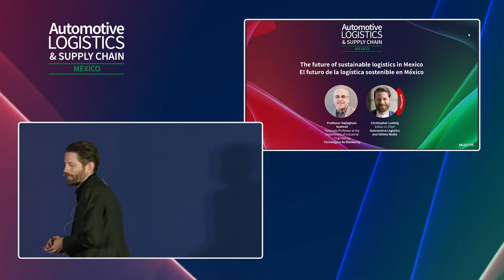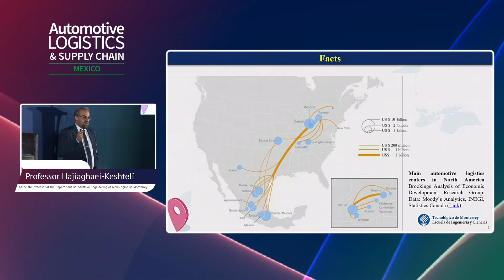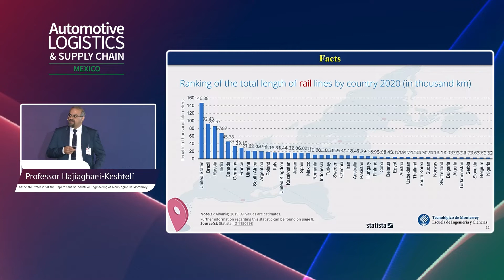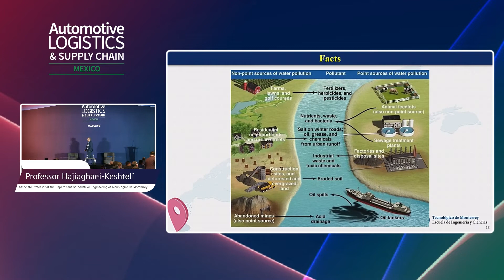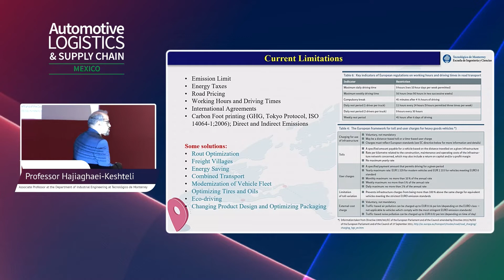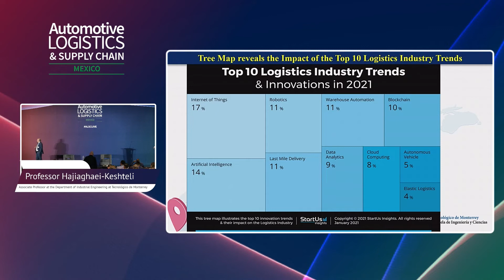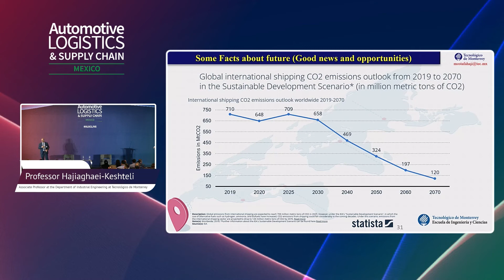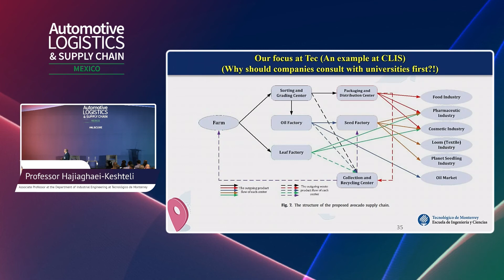The future of sustainable logistics in Mexico (Session 6)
Featuring:
-Professor Hajiaghaei-Keshteli, Associate Professor at the Department of Industrial Engineering at Tecnológico de Monterrey (@TecdeMonterrey)
Moderated by Christopher Ludwig, editor-in-chief, @autologisticschannel

Companies across Mexico share the long-term goal of decarbonising the supply chain and reducing the environmental footprint of logistics and manufacturing. Low-emission technology will play a key role, but for supply chain management experts there are also opportunities in optimisation processes, including data science, machine learning and artificial intelligence. In this session, one of the country’s leading experts in logistics and supply chain management, Professor Mostafa Hajiaghaei-Keshteli from the prestigious university Tecnológico de Monterrey, provides insight into how industries across the country, including the automotive sector, are currently managing sustainable logistics targets, and the technology and processes they can use to develop smart, sustainable logistics.

Professor Hajiaghaei-Keshteli researches and collaborates with sectors across Mexico, including major carmakers, and is also the head of research for the university’s newly established Center of Sustainable Smart Logistics. Join this session for discussion on:
- Role of sustainable logistics in Mexico today across industries, including automotive
- Regulations and policies that will drive sustainable logistics requirements in Mexico
- Key optimisation processes and technologies to support sustainable logistics
- The impacts and changes for automotive logistics

View more highlights from Automotive Logistics & Supply Chain Mexico, which took place 15-17 November and watch out for on-demand videos and highlights on our website, Youtube and on social media.